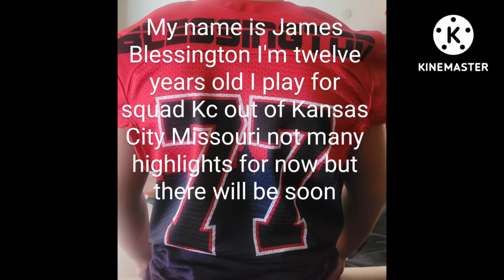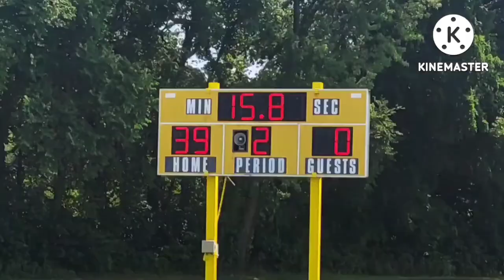Squad KC highlights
I play defensive line I've been playing since I was 4 for the Ravens in 2020 I switched teams and played for the predators then in 2021 FBU was scouting and got me, FBU in Kansas City turns into squad kc during spend through summer and here we are.